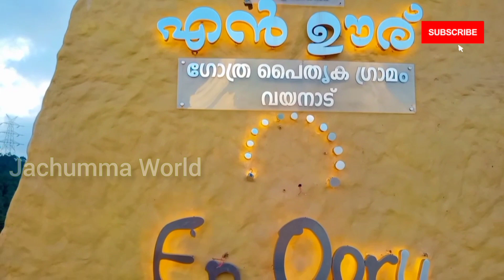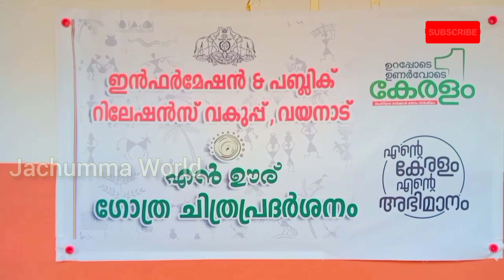എൻ ഊര് പൈതൃക ഗ്രാമം|En Ooru Tribal Heritage Village Wayanad Jachumma World